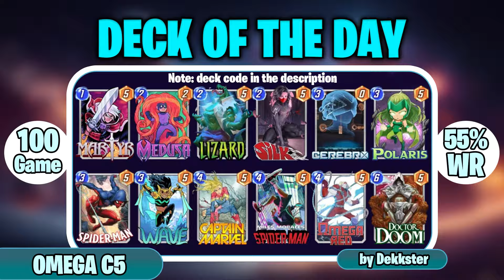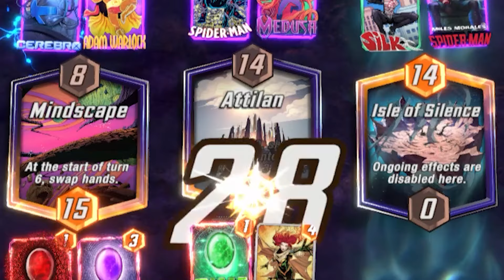CEREBRO 5 IS BACK | MARVEL SNAP